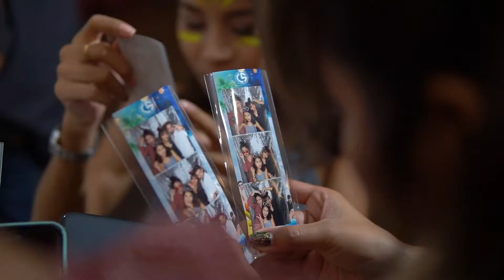LS GROUP THAILAND SECOND CORPORATE PARTY 2019